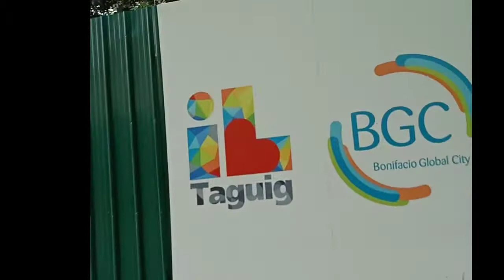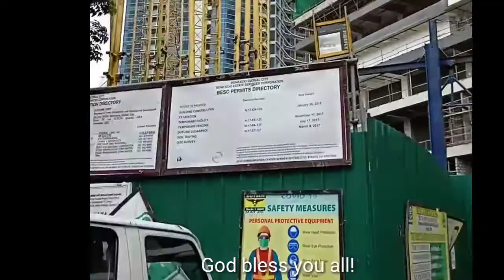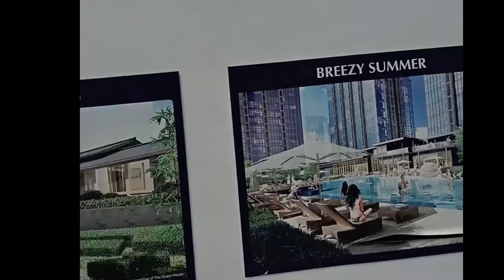First Japanese Mall in the Philippines!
Welcome back to my channel..introducing: Mitsukoshi Mall - the first Japanese Mall located at Bonifacio Global City..is now under construction.. hope you enjoy watching my video and don't forget to like and subscribe my channel and hit the notification bell for more update.